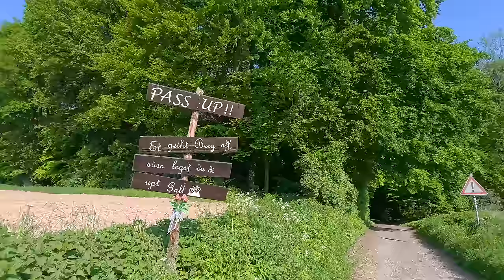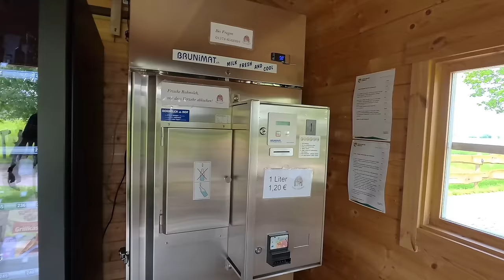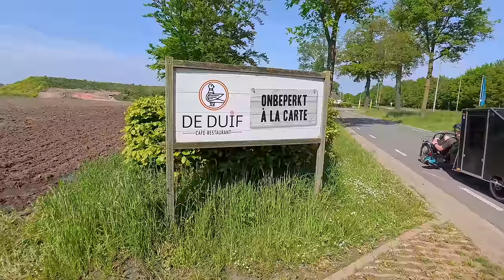270 Kilometer Vatertagstour 🚴‍♂️ mit dem E-Bike in die Niederlande ☀️⛺ Teil 1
Tag 1 und der halbe Tag 2 unserer 3 tägigen Tour.

🚴‍♂️ Du willst auch ein Electric-Devils sein ? Hier gibt es Infos zu unserer Gang: